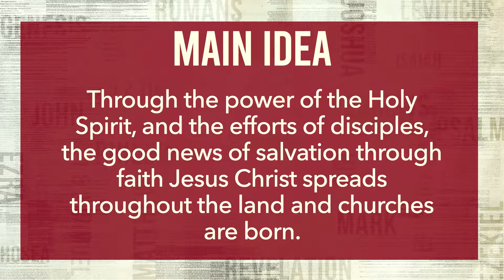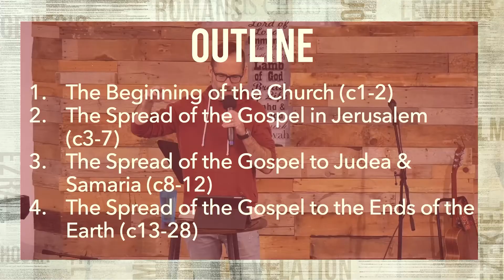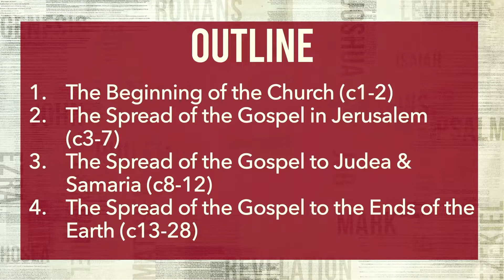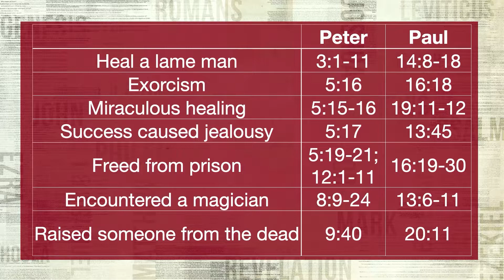"The Church is Born!"- Acts